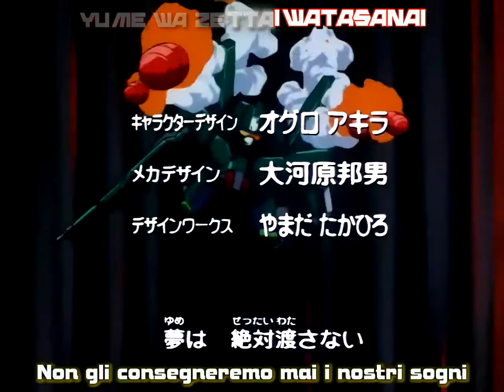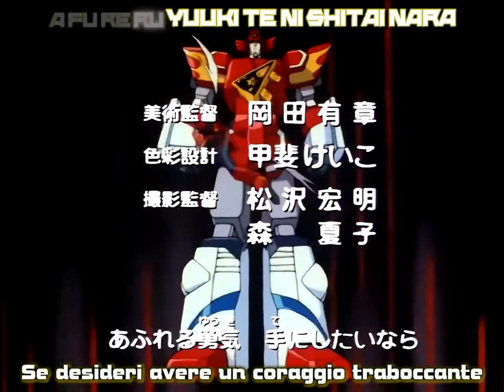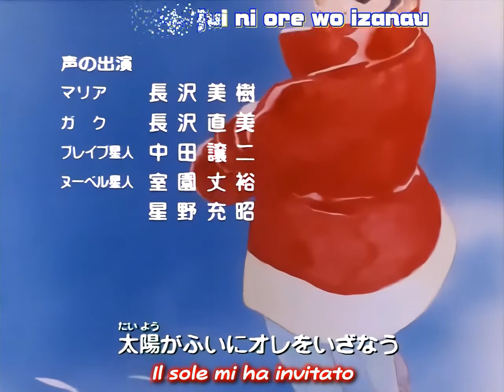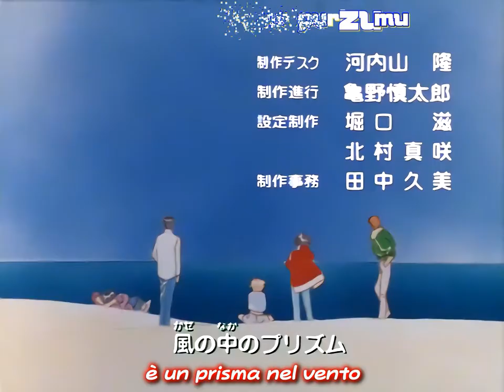Yuusha Shirei Dagwon 20 Sub Ita